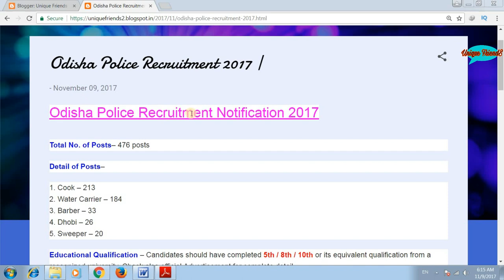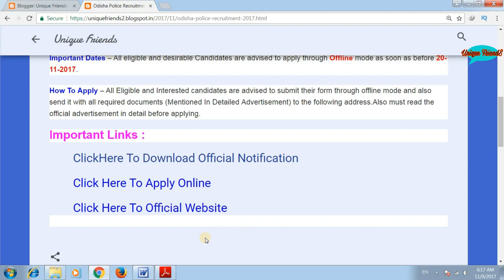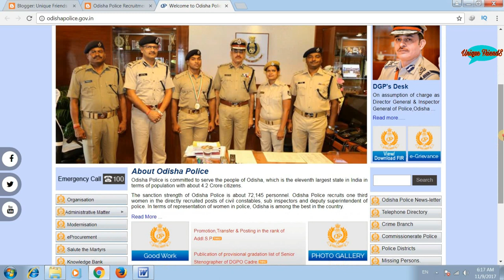Odisha Police Recruitment 2017 Group D ki aaye bharti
My Dear Friends, in today's video I have told that Odisha Police Recruitment 2017 Group D ki aaye bharti
1. Cook – 213
2. Water Carrier – 184
3. Barber – 33
4. Dhobi – 26
5. Sweeper – 20
Educational Qualification – Candidates should have completed 5th / 8th / 10th or its equivalent qualification from a recognized university. Check also official Advertisement for complete detail.
Age Criteria– Candidates age should be between 18 to 32 Years. Age relaxations will be applicable as per the rules.
Scale of Pay : Rs. 5200 – 20,200/- With 2,000/- Grade Pay.
Important Dates – All eligible and desirable Candidates are advised to apply through Offline mode as soon as before 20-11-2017.

Thanks !!